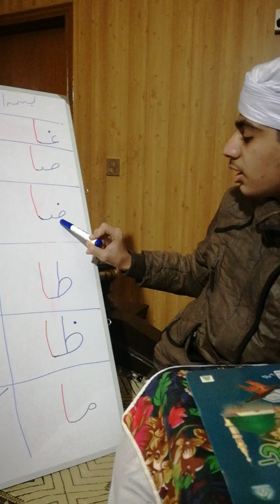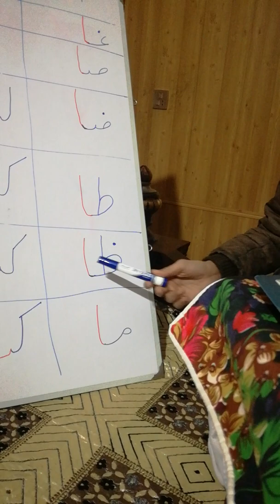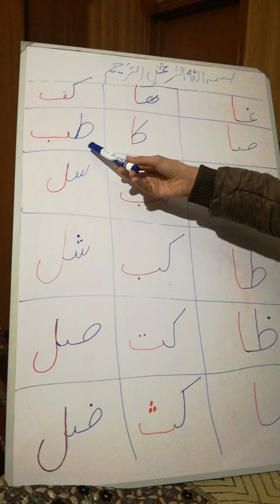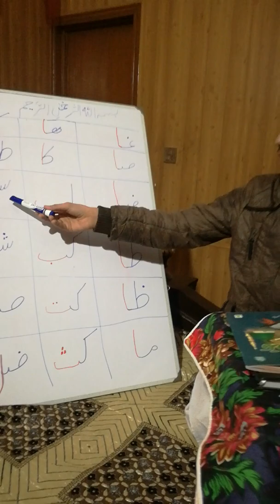Learning Quran for beginner Lesson#5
My channel will support for all those Muslims who want to learn Quran e Paak. you can send your feedback via email